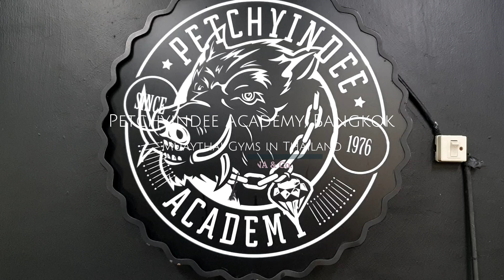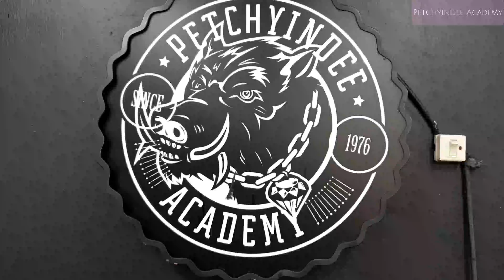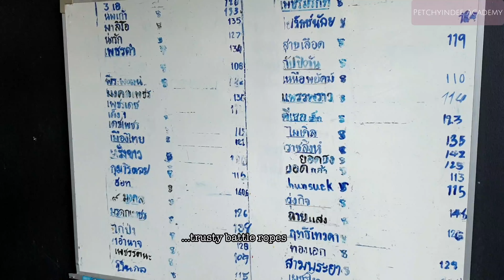Petchyindee Academy | Bangkok's Famous Fighter Stable | Gym Tour | Mega Facilities | Group Class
Petchyindee is a world class Muaythai brand with a rich history of famous fighters, both past and current fighters like Petchmorakot Petchyindee, Petchdam Petchyindee and Michael Savvas.
With a nickname like "The Kingdom of Fighters" it is no surprise that their high-level facilities match their calibre of champions.

Located in Arun Amarin, Bangkok, Petchyindee Academy offers a range of classes from the casual muay thai practitioner to the seasoned fighter. Full accommodation including meals is also possible.  Casual group class timings are from midday, 13:30, 18:00 and 19:00.

💰 Check their website for timings and up-to-date pricing. 💰

Bookings are required and this can be done via Instagram DM or Email.

Muay thai group class
Half day (1 session per day): THB500/day; THB 13,000/month for 1 month; THB 11,700/month for 3 months; THB 10,400/month for 6 months; THB 9,100/month for 1 year
Full day (2 sessions per day): THB900/day; THB 23,400/month for 1 month; THB 21,060/month for 3 months; THB 18,720/month for 6 months; THB 16,380/month for 1 year

Muay thai personal training: THB1500
Fighter: THB5000

Accommodation prices (*accurate at time of publishing. Please check directly with the gym for any price changes)
These prices are for accommodations only and do NOT include training:
Mens-only bunk bed (with shared bathroom & toilet facilities): THB550/night; THB 3600/week; THB 12,000/month
Superior Twin Room: THB1200/night; THB 7800/week; THB 24,000/month)
Private King Bed (we tour this room in our video): THB 1200/night; THB 7800/week; THB 24,000/month)

Pro-Fighter packages (accommodation + training) per person:
Mens-only bunk bed: THB1600/night; THB 9500/week; THB 28,000/month
Private King Bed: THB 2300/night; THB 14,300/week; THB 43,000/month
For more details, contact them via their website or Instagram account.

If you enjoyed our content, we have plenty more content in the coming weeks and months, so please subscribe to our channel and click on the 🔔 Notification icon 🔔 so you'll be notified when they're out, fresh from the oven.